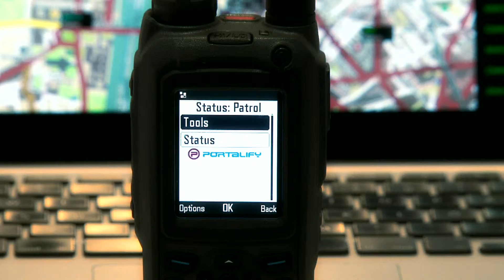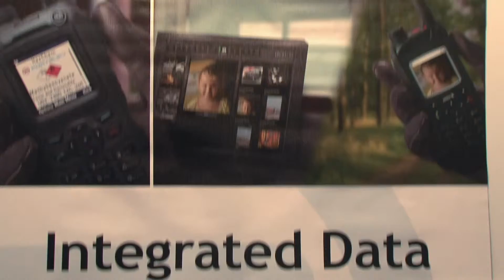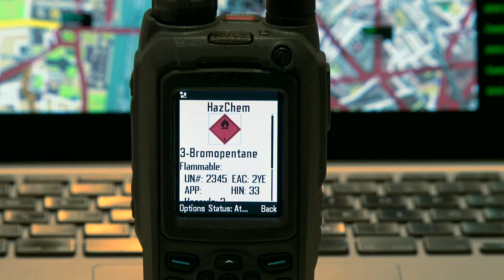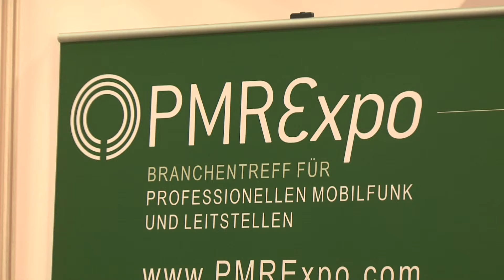PMR Expo 2011: Nick Koiza from Portalify presents company services and applications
Portalify is dedicated to developing innovative ways of utilizing communication technologies for empowering field operations with information to help you get the most out of your people, terminals, and networks.
Portalify data messaging solutions have been deployed on the nation-wide VIRVE network in Finland (first and largest TETRA nationwide authority network in the world) since 2003. Today, Portalify solutions power key field operations in three continents, giving us unparalled experience and track record in deployed TETRA data.